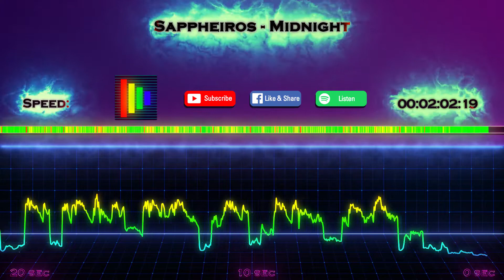Sappheiros - Midnight (No Copyright Musistat)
Sappheiros - Midnight analyzation by MusiStat

This video highlights the intensity and speed of Midnight.
The genre of Midnight is EDM.
Song length 3 minutes and 34 seconds.